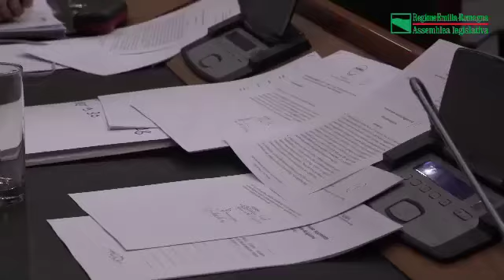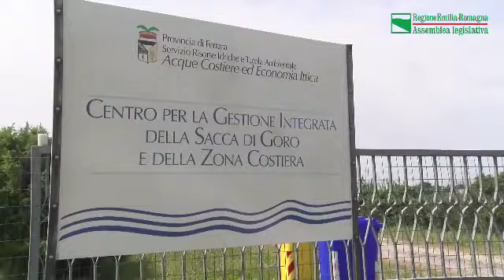Assemblea ON | ER - 30 maggio 2018 - Puntata 22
TANTA EUROPA NELLE LEGGI REGIONALI. ECCO LA SESSIONE

Nel servizio gli interventi di Lia Montalti ( Gruppo Assembleare PD Regione Emilia-Romagna), Igor Taruffi ( Sinistra Italiana Gruppo Assembleare ER), Massimiliano Pompignoli (Gruppo regionale Lega Nord Emilia e Romagna), Silvia Piccinini - Portavoce in Regione ( MoVimento 5 Stelle Emilia-Romagna).

CONSIGLIERI A GORO, SECONDO POLO AL MONDO DI PRODUZIONE DELLE VONGOLE

Interventi di Manuela Rontini (presidente Commissione Ambiente), Marcella Zappaterra (Partito democratico), Alan Fabbri per l'Emilia-Romagna (Lega nord), Marco Pettazzoni consigliere regionale(Lega nord), Andrea Bertani (Movimento 5 stelle), Michele Facci (Misto-Mns), Paolo Calvano (Partito democratico).